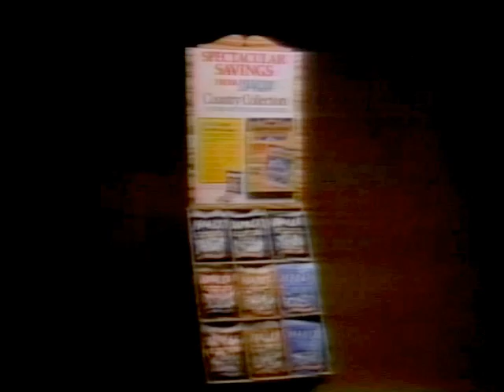80's Commercials Vol. 189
These commercials aired on NBC on October 21st, 1983

1. TV Spot for "The Right Stuff"
2. Mrs. Paul's Fish Sticks (With Emmannuel Lewis)
3. Promo for "Friday Night Videos"
4. JCPenney
5. TV Spot for "Deal Of The Century"
6. Gatorade
7. Vista
8. "Friday Night Videos" Commercial Bumpers
9. Promo for "Diff'rent Strokes" ("Oh no!  He shot daddy!") and "Silver Spoons"
10. TV Spot for "The Dead Zone" (One of the best King adaptations and probably my favorite Walken movie)
11. Sunland Skiers
12. TV Spot for "Richard Pryor: Here and Now"
13. Q-Bert (I like the character, but the game...not so much)
14. Budweiser (Did the two arctic explorers shrink, or did they enter some parallel dimension with giant people?)
15. Halls (Seems like the chances of running into a young, attractive, female peanut vendor are probably about the same as spotting a Unicorn)
16. "Friday Night Videos" Commercial Bumpers